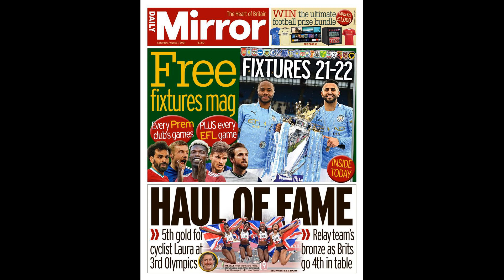Chaos as fans storm pitch and raging Metz keeper has to be pulled away from Mbappe after PSG sc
Chaos as fans storm pitch and raging Metz keeper has to be pulled away from Mbappe after PSG score last-minute winner